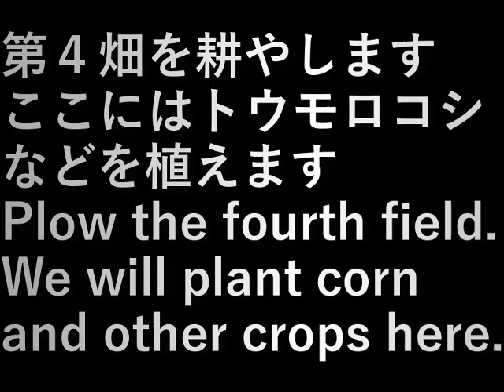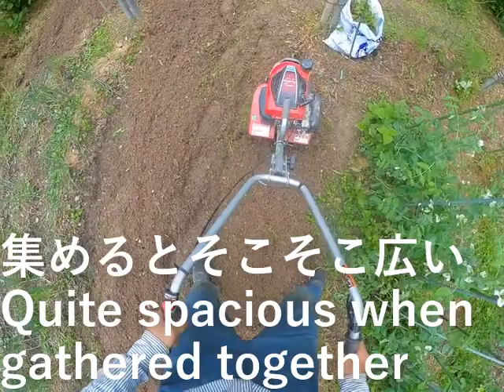第４畑耕運(2024.4.27)4th field plowing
第４畑を耕やします。
ここにはトウモロコシなどを植えます

Plow the fourth field.
We will plant corn and other crops here.

設備屋の適当田舎暮らし